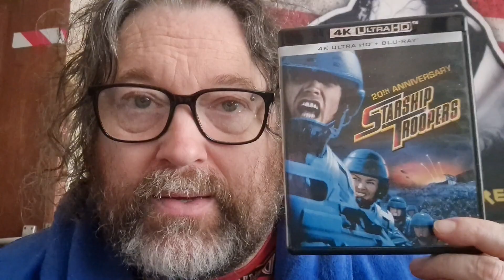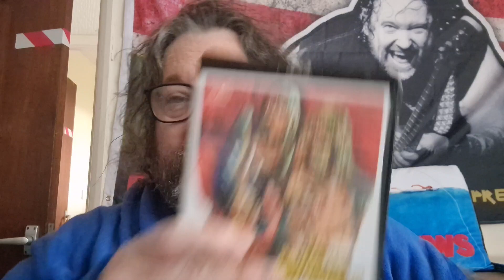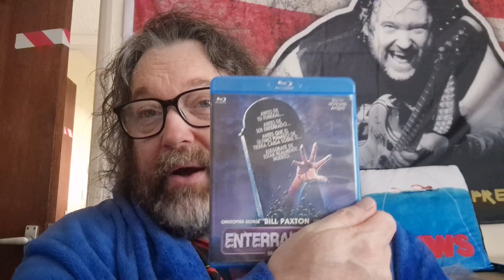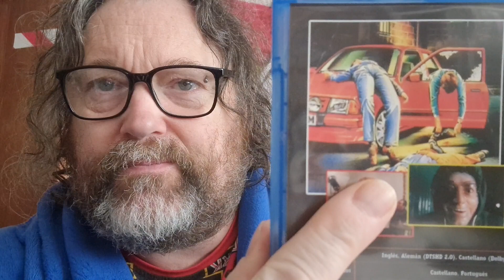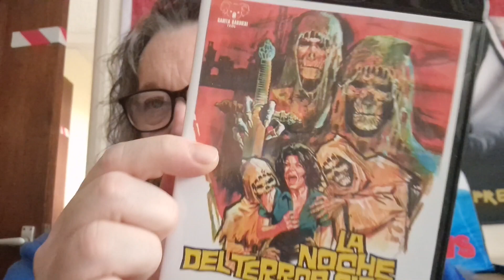Some AMAZING subscriber mail from Alan Scouser andvanother subscriber - WOW! Thanks lads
I got an absolutely fantastic 4K title today from a subscriber. Also, Alan Scouser very kindly got in touch and offered me a horror title on Blu Ray which arrived mid-recording and WOW - he's sent me 4 titles!!! Thank you so much lads I can't tell you how much I really appreciate this, it's like a Halloween Christmas 😀😀😀😀😀